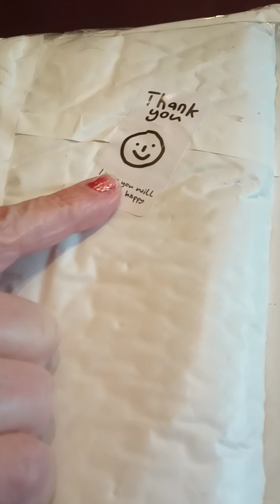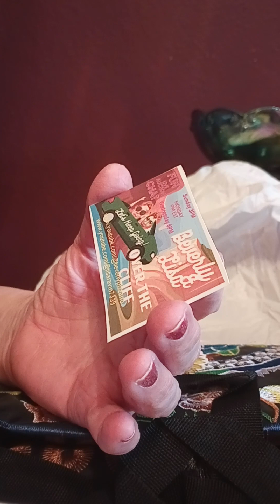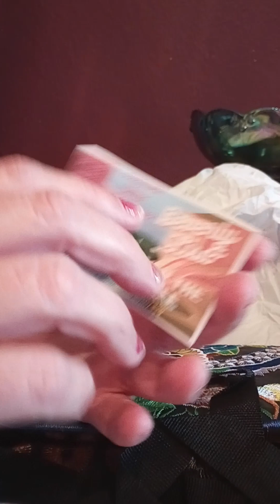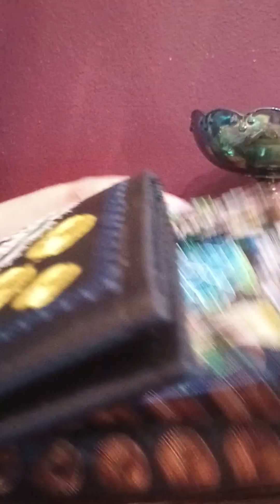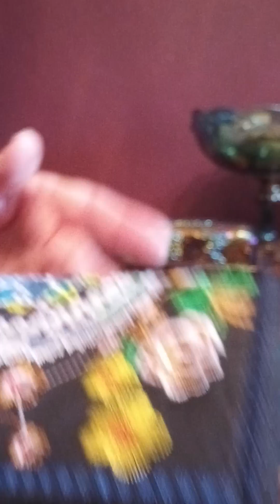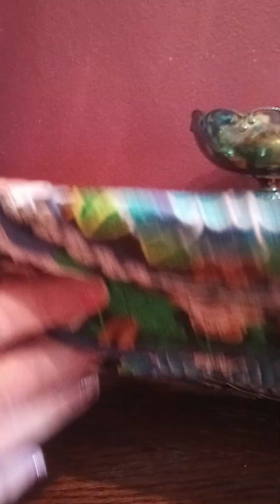Unenveloping from Lisa Ravin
Invoices professionally
Ships quickly
Fun auctions